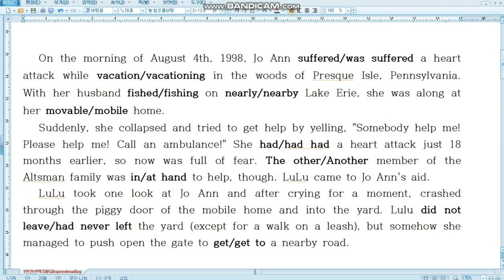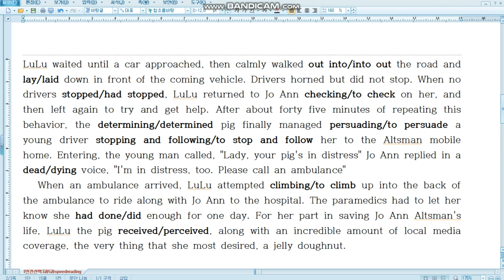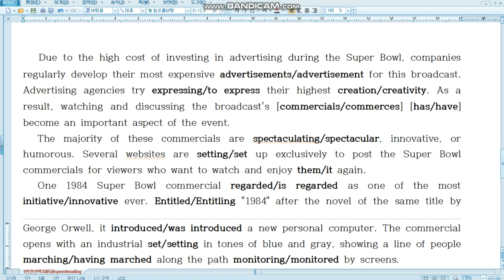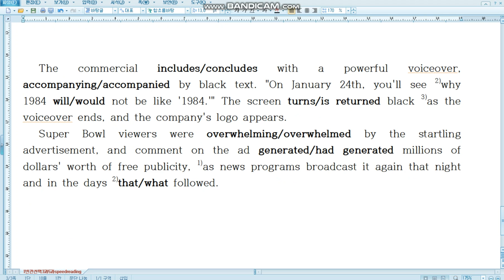시사(신정현) 독해와작문 3과5과 Speed Reading어법어휘 선택 연습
강의 아닙니다. 고등부 학생들 영어 내신준비를 위해 제작되었습니다. 영상을 보면서 지문의 흐름에 따라 어법어휘 선택 연습을 통해 지문을 익히는 동영상 입니다.